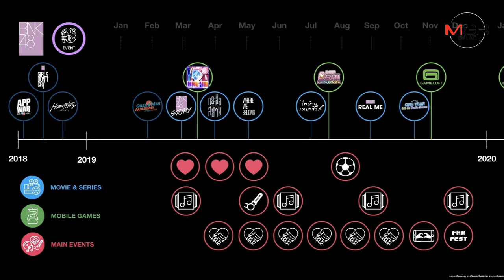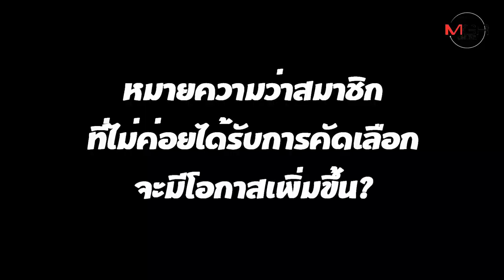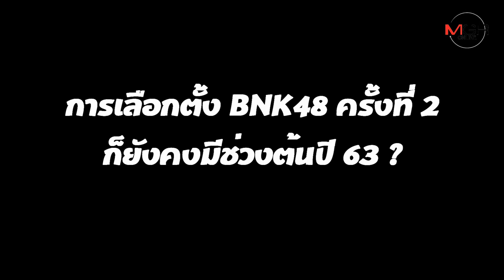เปิดทิศทาง BNK48 "ต้อมซัง" ยันมีเลือกตั้งอีกปี 63 ปีนี้เน้นลุยถึงจีน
เปิดยุทธศาสตร์ ปี 2562 "ต้อม-จิรัฐ บวรวัฒนะ" ผู้บริหาร BNK48 เผยปีนี้เน้นขยายฐานรุกอาเซียนและจีน ชูโอกาสเด็กไม่ใช่ตัวท็อปมีสิทธิ์ได้เล่นหนัง ออกรายการมากขึ้น ยันปีหน้ามีเลือกตั้งอีกแน่